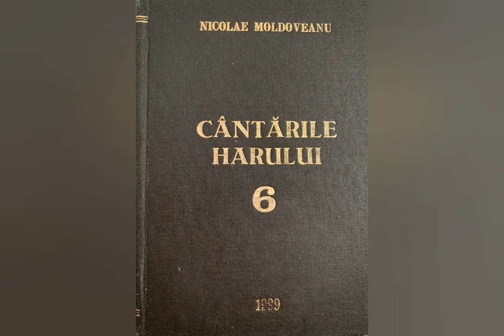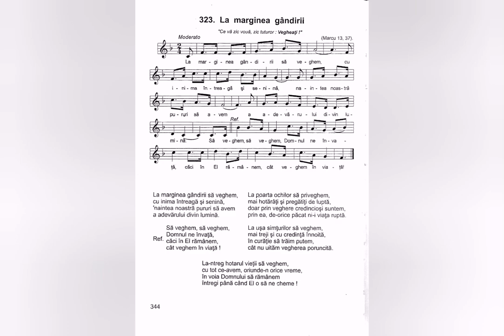La marginea gândirii - Nicolae Moldoveanu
Lista volumelor de cantari existente în depozitul editurii Comorile Harului din Deva:
Cantarile Domnului volumele: 1 si 2;
Cantarile Harului volumele: 1, 2, 5, 6, 7, 8, 9, 12, 13, 14, 16, 17, 18.
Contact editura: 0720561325